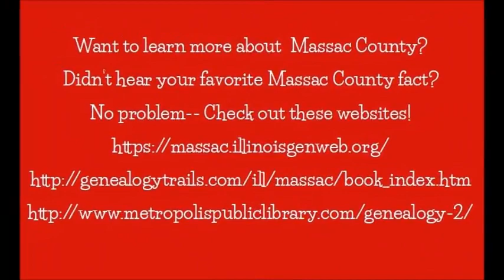Laura and Terry's Illinois Adventure--Massac County